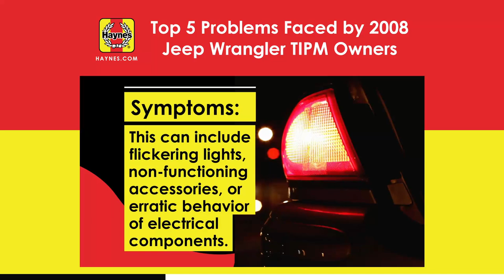Top 5 Problems Faced By 2008 Jeep Wrangler TIPM Owners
Common 2008 Jeep Wrangler TIPM issues include electrical malfunctions with flickering lights, starting problems, fuel pump issues, faulty wipers, and HVAC system failures.

DIY solutions involve inspecting and replacing relays, fuses, and the TIPM as needed.